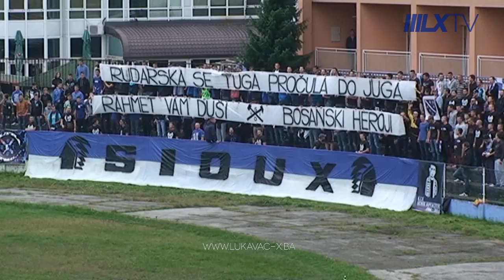[Lukavac-x.ba] FK Radnički - FK Goražde (1-0)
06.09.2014 - Susret 5. kola Prve nogometne lige FBiH, sezona 2014/15